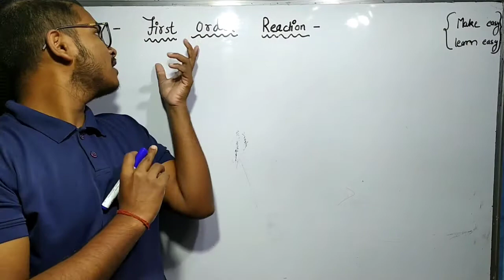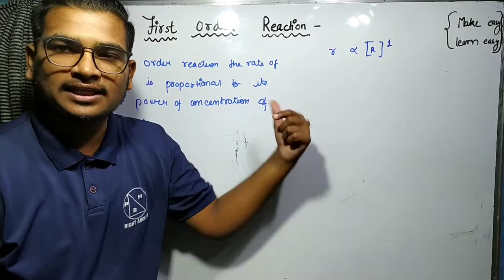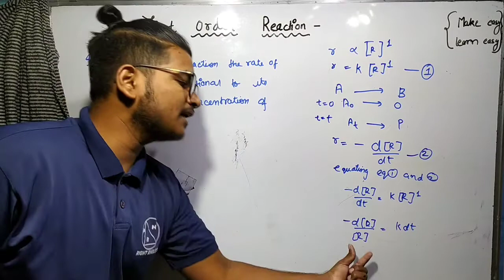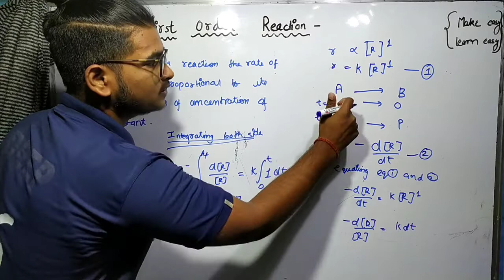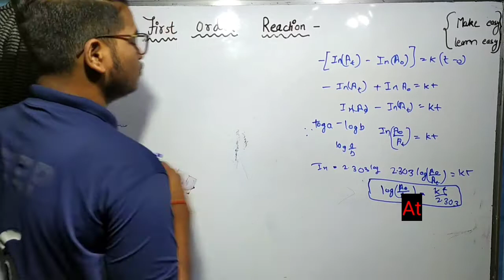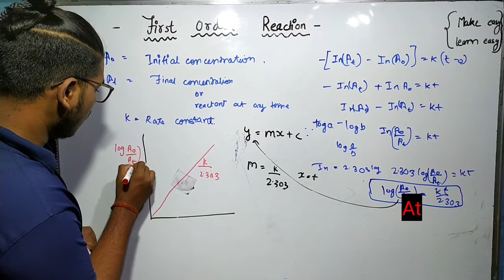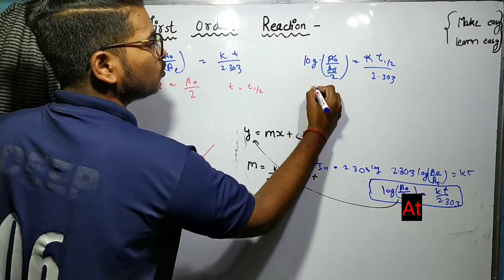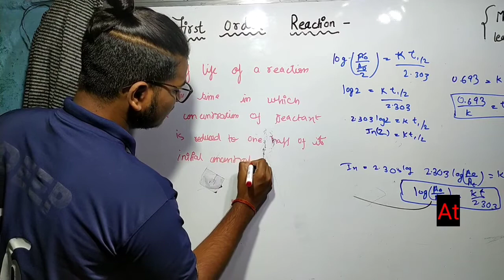First order reaction || Half life of first order reaction || First order and its half life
"" Class 12 chemistry by Deepak patel ""

In this video we discuss about class12 chapter 4 Chemical kinetics.

This video is the part 6 of chapter 4 which include first order reaction and it's half life.

My aim is to make easy, if I will make easy ultimately you will learn easy.